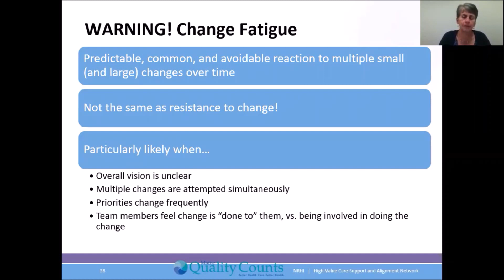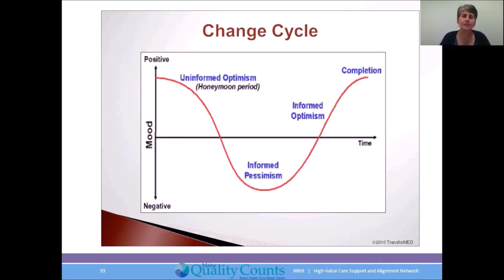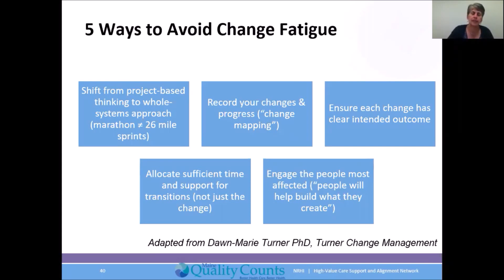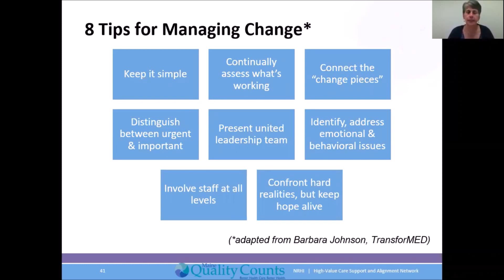NRHI SAN: QI Module 1 Section 3 Change Fatigue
This video is an excerpt from a live presentation on Creating Leadership and Culture for QI, led by Lisa Letourneau, Maine Quality Counts on October 13, 2016.

Change Fatigue: Tips for Avoiding and Managing Change Fatigue

The following video covers:
Overview of change fatigue and the Change Cycle
5 tips for avoiding change fatigue
8 tips for managing change fatigue